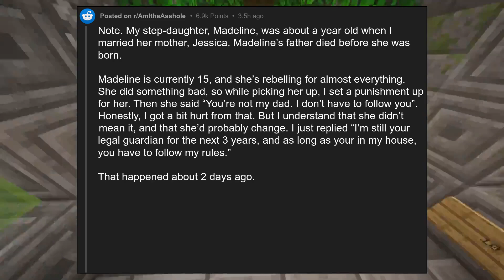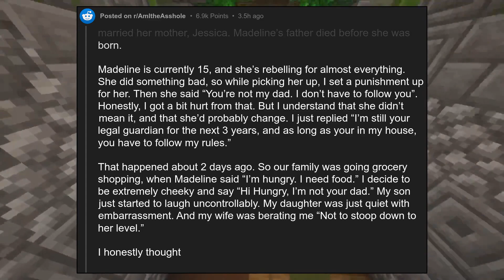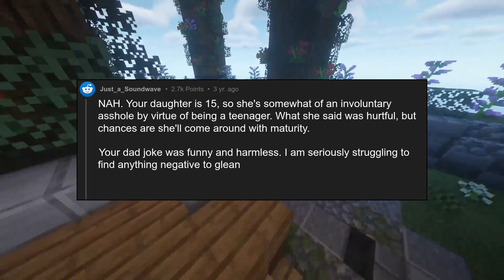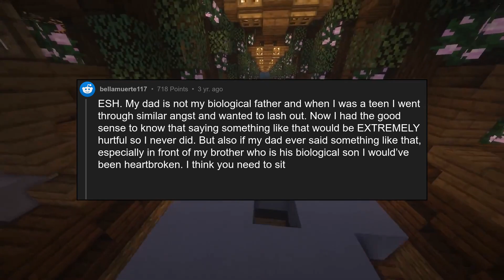AITA for making a dad joke?